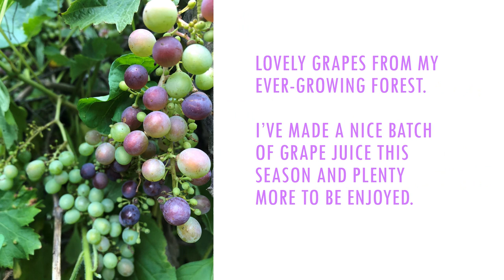Fall Pictures From the Food Forest